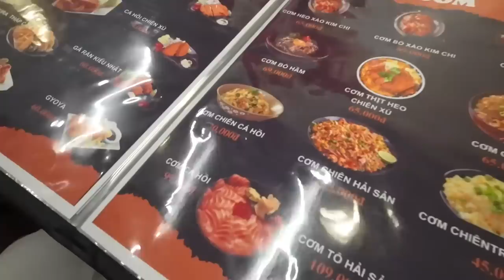Thưởng thức Sashimi tươi ngon tại quê với cả gia đình đầy vui nhộn